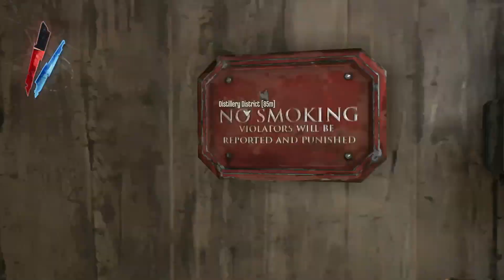Dishonored - PART 3 - Searching For Emily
Welcome, this is a Let's Play of Dishonored with commentary!
If you want to see me live join me on Twitch